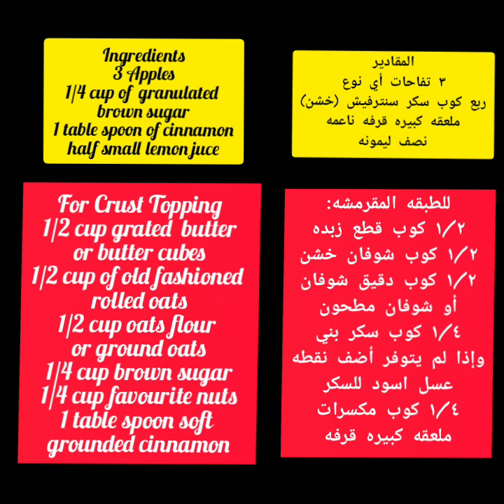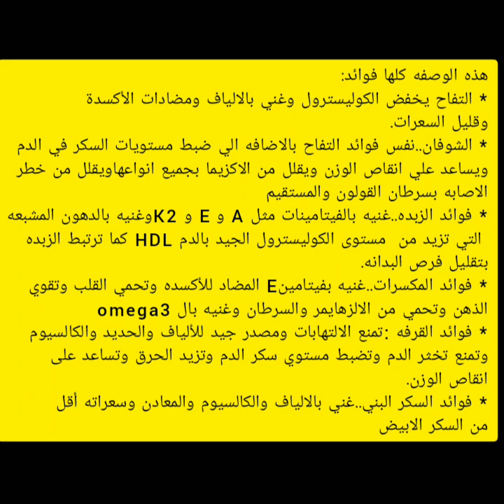أسهل وصفه ....كرامبل التفاح الصحي بكرست الشوفان | Apple Healthy Crumble with crust Oats topping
Musician: Jef